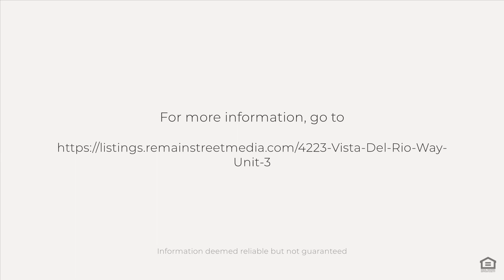4223 Vista Del Rio Way, Unit 3, Oceanside, CA